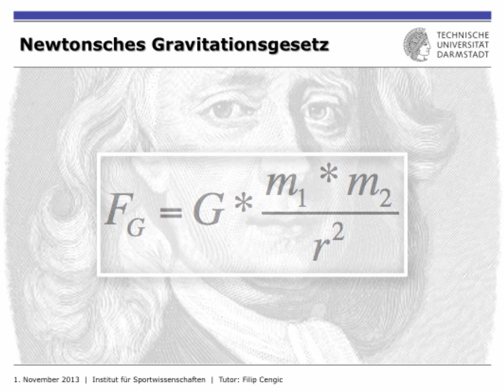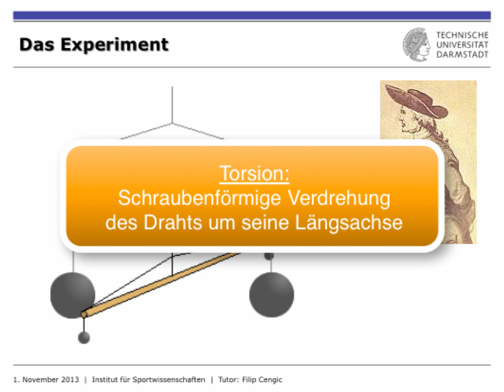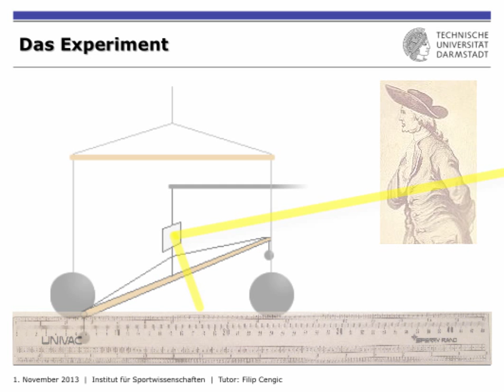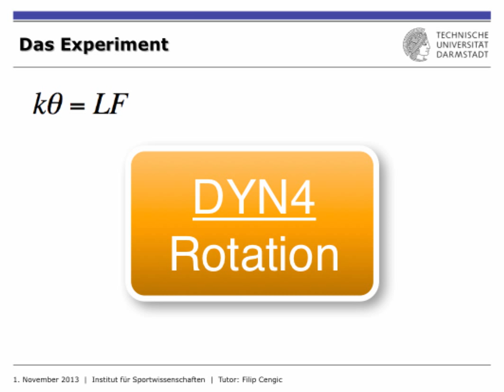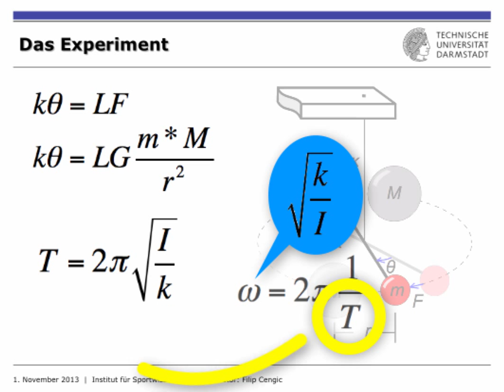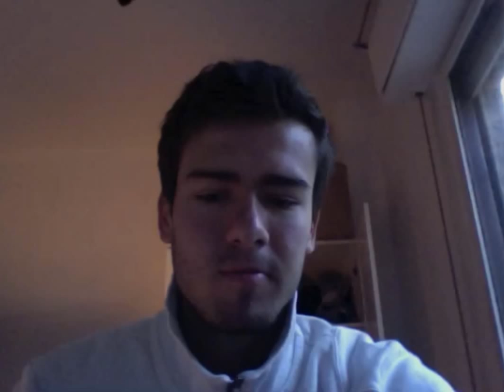IfS-TUD Wiki: DYN1 Exkurs - Gravitation Teil 2/2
Schwerpunkt dieses Tutorials ist die Bestimmung der Gravitationskonstanten. Zunächst wird das Experiment nach Michell und Cavendish vorgestellt und anschließend mathematisch durchleuchtet.